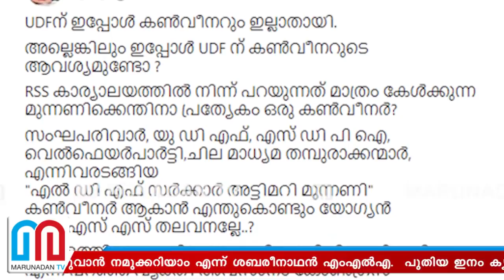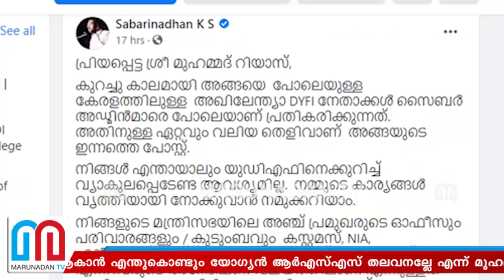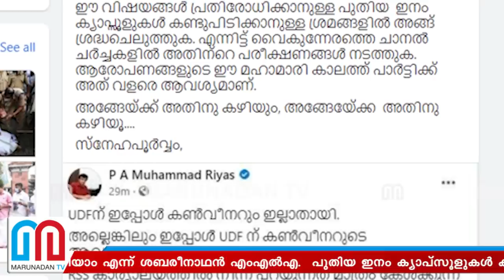മുഹമ്മദ് റിയാസും ശബരിനാഥനും കൊമ്പുകോര്‍ത്തു I Congress and cpm politics kerala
യുഡിഎഫ് കൺവീനർ ആകാൻ എന്തുകൊണ്ടും യോഗ്യൻ ആർഎസ്എസ് തലവനല്ലേ എന്ന് മുഹമ്മദ് റിയാസ്; നമ്മുടെ കാര്യങ്ങൾ വൃത്തിയായി നോക്കുവാൻ നമുക്കറിയാം എന്ന് ശബരീനാഥൻ എംഎൽഎ; പുതിയ ഇനം ക്യാപ്സൂളുകൾ കണ്ടുപിടിക്കാനുള്ള ശ്രമങ്ങളിൽ ശ്രദ്ധചെലുത്താനും ഉപദേശം